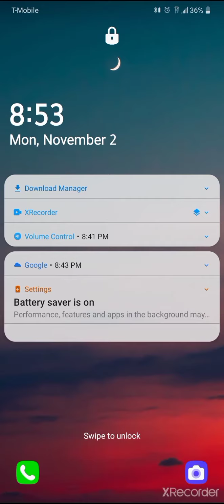Shevchenko's Savage Suggestion...( A Savage Rant )